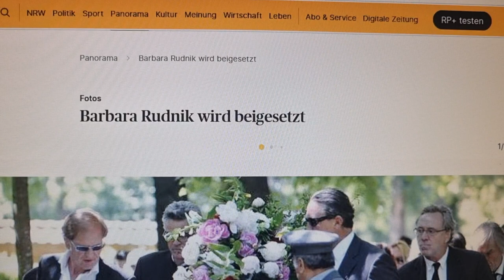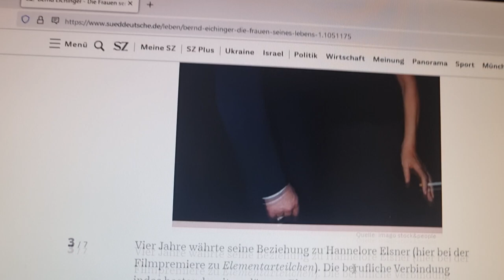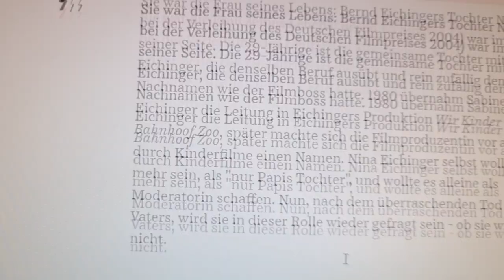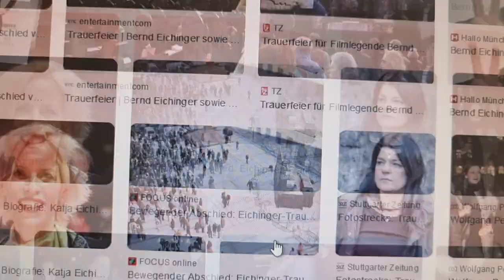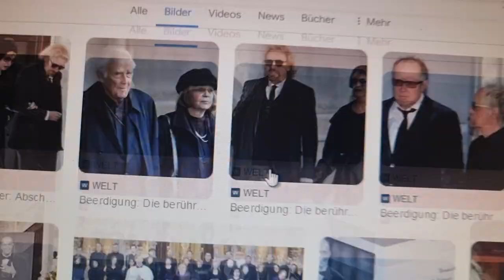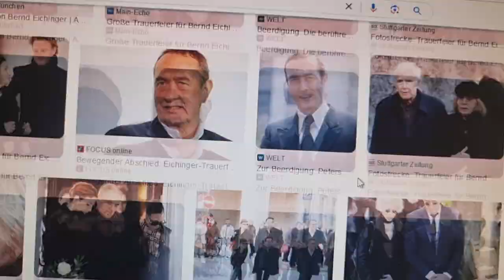METOO GERMANY-HORROR DIE WAHRHEIT IST HIER! BERND EICHINGER = HARVEY WEINSTEIN OPFER M. BELLINGHAUS